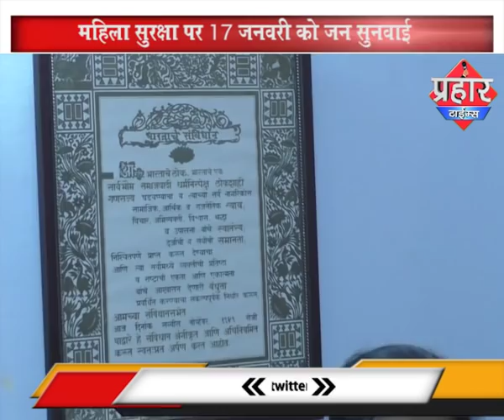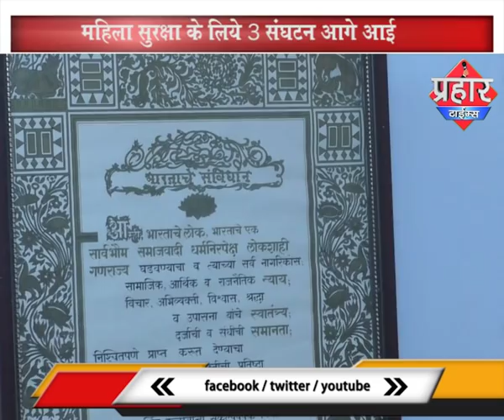Prahar Times -महिला सुरक्षा की जनसुनवाई,17 जनवरी को होगा जनसुनवाई का कार्यक्रम मुम्ब्रा में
Latest Hindi Samachar aur Khabre , Aamne-Samne 2019
Aamne-Samne : मौलाना वहाब को कब्रस्तान पर किसने भेजा? क्या मौलाना वहाब सच बोल रहे है? जाणिये पुरा
Prahar Times - मुम्ब्रा कर बिभाग ने की 1 करोड़ 12 लाख की वसूली , मुम्ब्रा में 350 मकान हुये सील
Prahar Times - इस तारीख से कौसा कब्रस्तान बंद |आमदार ने रिजर्वेशन बदली करा दी | Kausa Kabristan Band
Prahar Times -एनसीपी (NCP) नेताओ ने BJP विधायक के फ़ोटो पर कालिख लगा कर चप्पलो से मारा ,जानिए वजह
Prahar Times - मुंब्रा रेल्वे स्टेशन पर मोबाइल चोर गिरफ्तार , IPC की धारा 392 के तहत मामला दर्ज.
Prahar Times -मुंब्रा रशीद कम्पाउंड में लूटपाट, जावेद ने ब्लेड से वार कर लूट को दिया अंजाम
Prahar Times - मुम्ब्रा के रशीद कम्पाउंड में महिलाओं के साथ मारपीट की | Mahilao ke sath marpit

prahar times